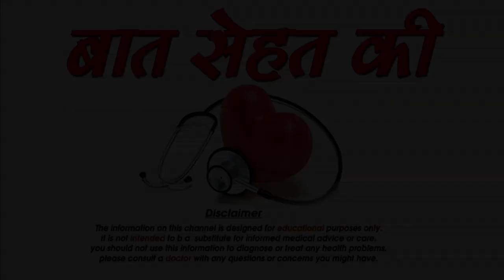बगल में होने वाली गांठ को दूर कैसे करे -bagal ki ganth ko dur karne upaye